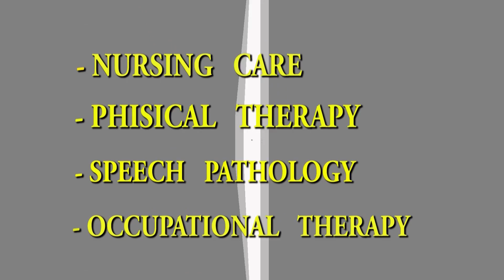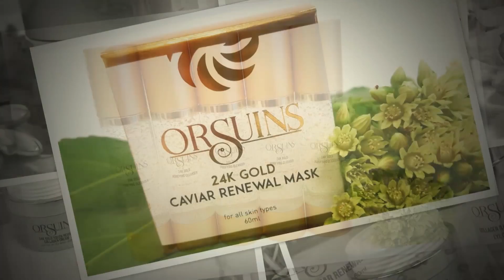Secret of Beauty Ep.3